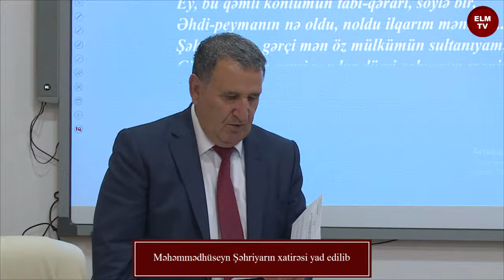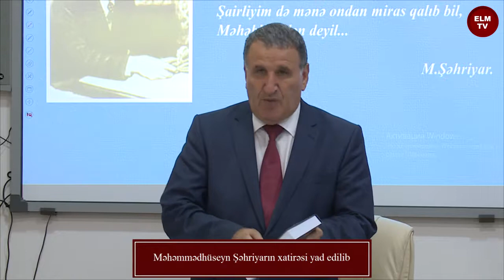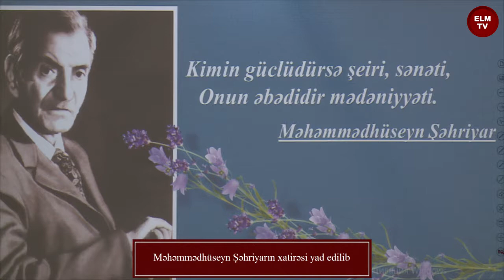Məhəmmədhüseyn Şəhriyarın xatirəsi yad edilib